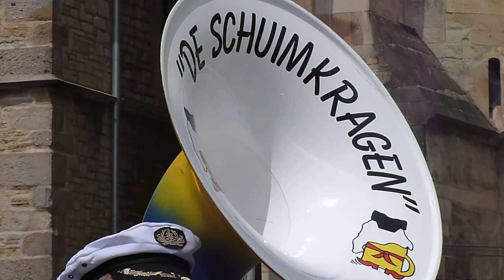10 Schuimkragen Osnabruck 2012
Schuimkragen spelen wederom in het weekend, 19 en 20 mei, tijdens de Maiwoche in Osnabruck